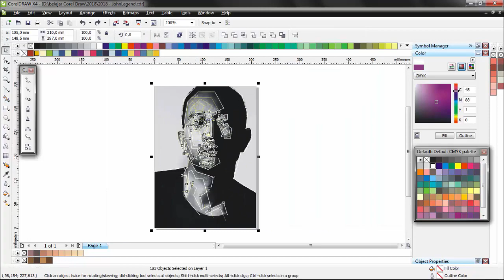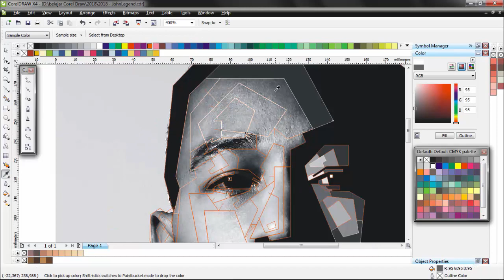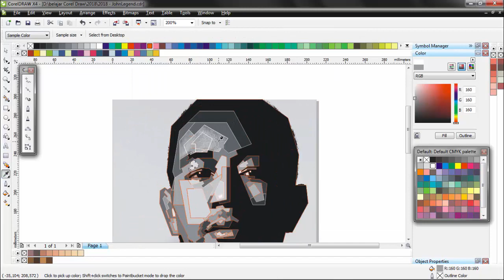SPEED DRAWING WPAP - JOHN LEGEND (Grayscale) Part II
Hai semuaa... Masih dengan abang John Legend nih :)
Divideo kali ini menggambarkan cara dalam tahap "Grayscale"

Silahkan tinggalkan pertanyaan kalian dikolom komen jika ada yang mau ditanya :D

Software : CorelDraw X4
Tools : Smartfill tools

! Proses faceting WPAP dengan kecepatan 300% !